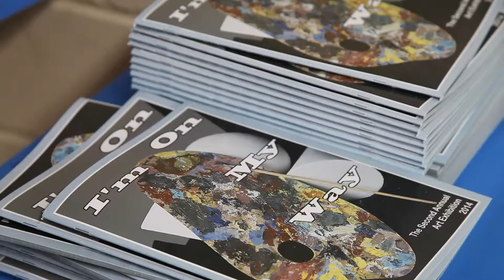Arts Center 'My Way"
My Way Development Center - an organization with over 20 different programs for children ages 5 to 18. Our programs include classes in art, music, dance, sports and much more. With a team of friendly and professional staff we aim to provide each child with the opportunity to explore different activities that can allow them to uncover their talents, hobbies, leading to a more fulfilling professional and personal future.
At My Way, our motto is "Everyone Must Shine"and we align our goals and teaching methods to ensure it. We focus on having a great variation of classes and activities so that each child can explore and find the one that he loves and shines in. In addition to teaching various classes, we see to it that our students reach new heights by performing and participating in concerts, fairs, parades, exhibitions and competitions